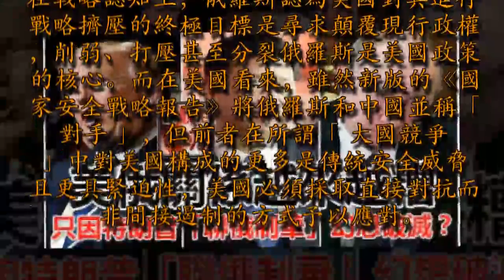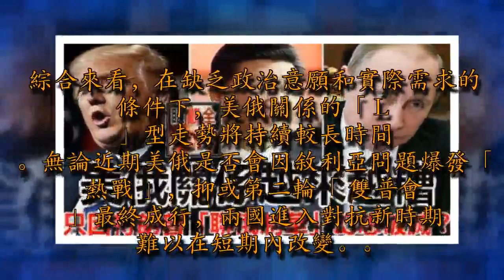美俄關係越來越糟，只因特朗普「聯俄制華」幻想破滅？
普京和特朗普在去年APEC期間邊走邊交流，但美俄關係難以改善具有內在邏輯。（視覺中國）

4月6日，美國財政部宣布對俄羅斯啟動新一輪制裁，名單包括俄聯邦安全會議秘書帕特魯舍夫和俄鋁業聯合公司總裁傑里帕斯卡在內的多名政要和商界領袖，導致俄股市和匯市均出現大幅下跌。而在近日敘利亞疑似化武攻擊後，美國總統特朗普還罕見地在其社交媒體帳號上直接「點名」批評普京，指出美俄關係比冷戰時期更為糟糕，並威脅在敘利亞與俄羅斯進行軍事交鋒。筆者近期在華盛頓調研走訪後發現，美俄關係不斷觸底且難以改善的背後具有其內在邏輯。「反普反俄」已成華盛頓的「政治正確」第一，政治代價巨大。目前，美國對俄羅斯政策方面存在特朗普本人、其核心決策圈和精英群體三股力量，後兩者堅持以俄在克里米亞問題上做出讓步甚至改變「普京路線」作為改善關係的前提。特朗普雖順應主流意見加碼對俄制裁，但其對普京個人的評價一直保持謹慎，並在普京再次當選總統後提出第二輪「雙普會」的建議，謀求以元首外交打破俄美「堅冰」。但隨著俄羅斯干預選舉和「通俄門」調查的持續深入，以及前特工中毒風波和敘利亞化武攻擊的輪番影響，美俄關係已超越了單純的外交事務